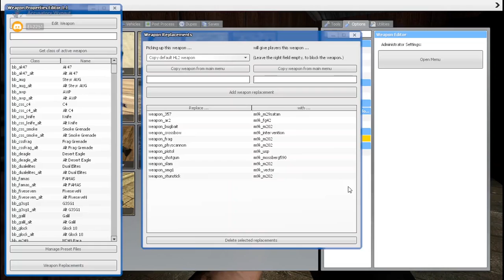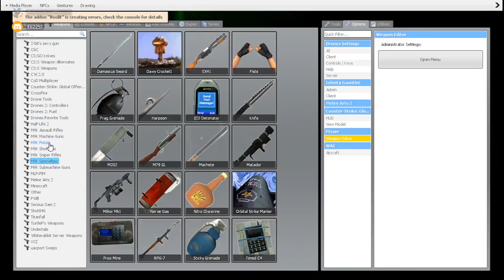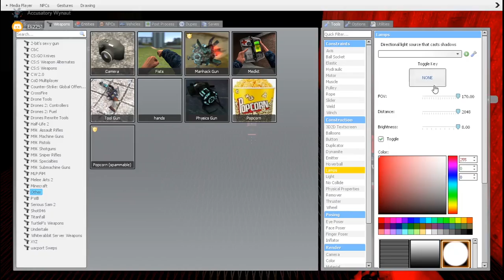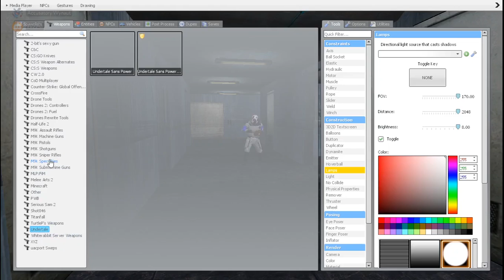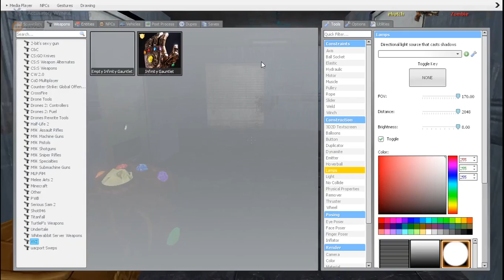GMod Shenanigans - Horror Map With Brother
Attempting to something special for Halloween, this recording session I dragged my brother along to turned into a disaster pretty quick, at least I had fun.